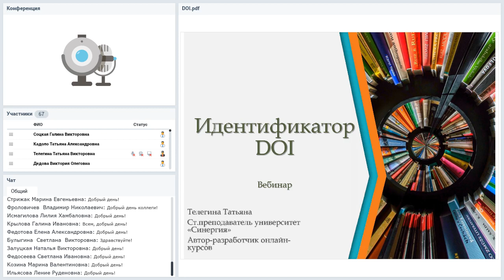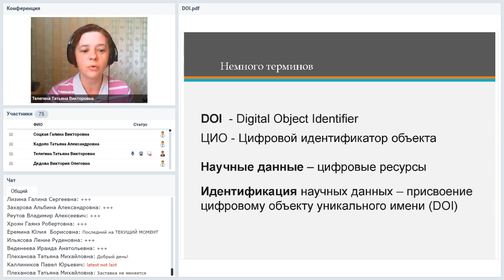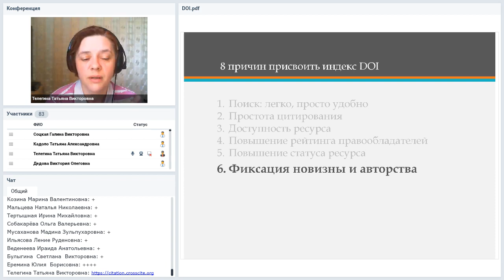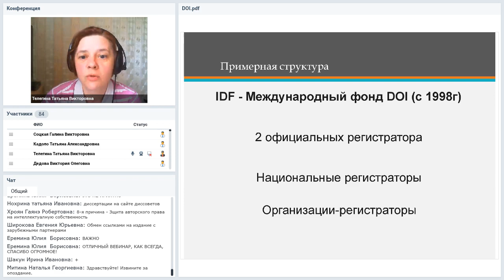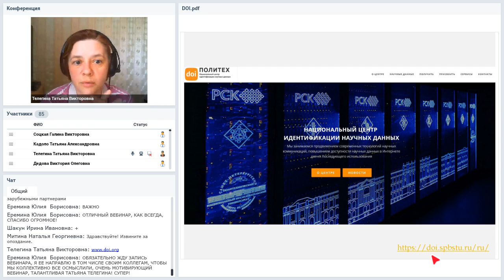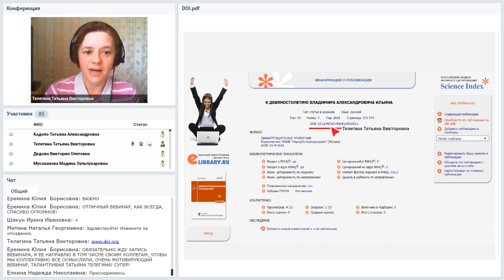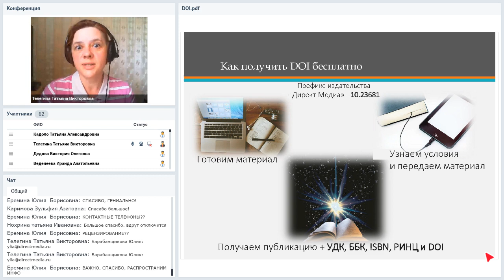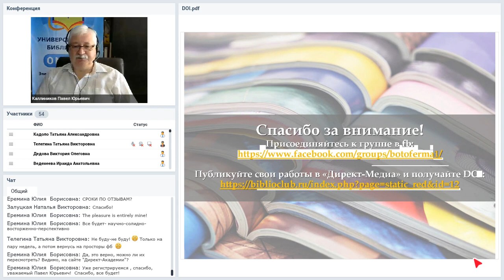Индексатор DOI: зачем он нужен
Вебинар
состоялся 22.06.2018